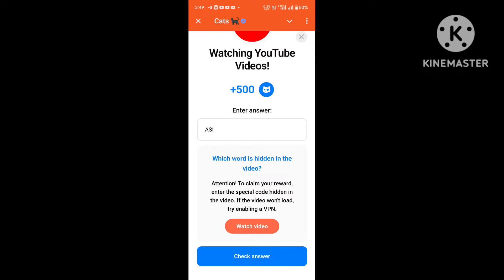Watching YouTube Video Cats Answer | Cats YouTube Video Code